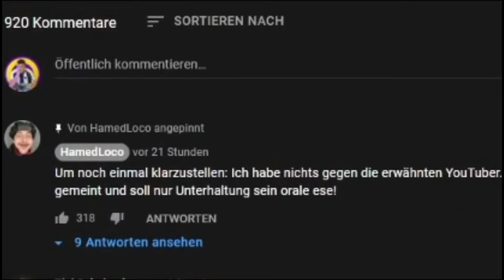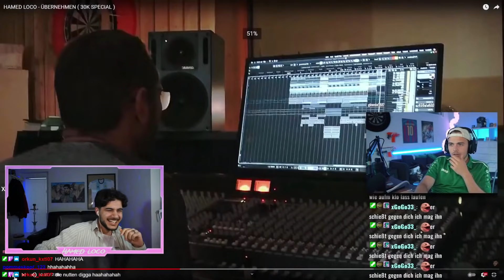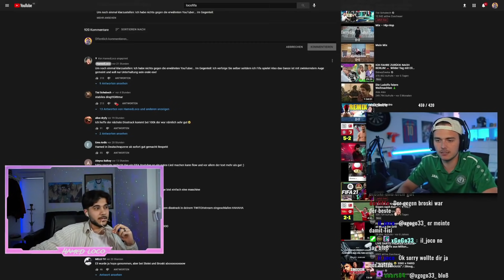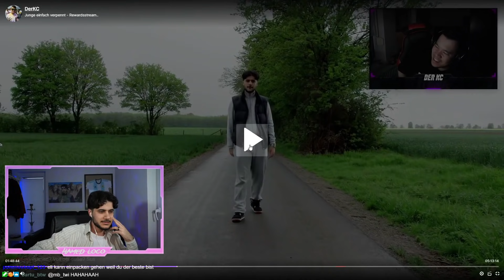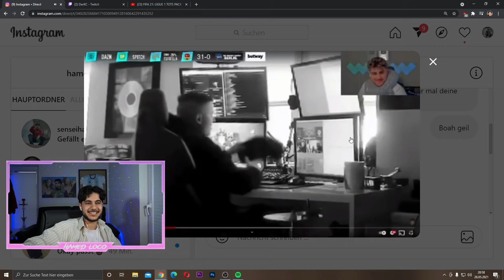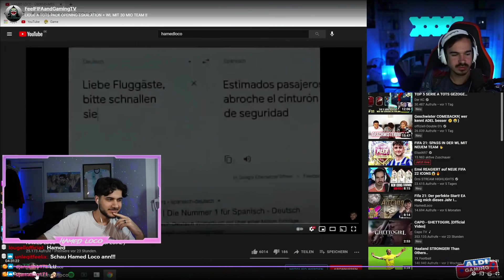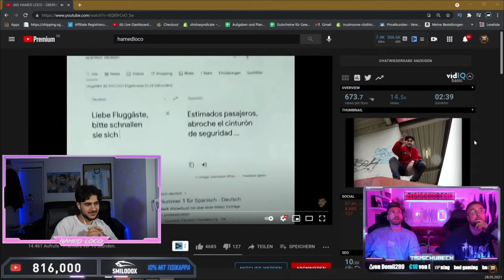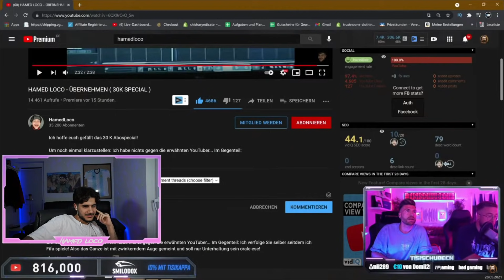REAKTIONEN auf HAMEDLOCOS DISSTRACK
geschäftliche Anfragen:
FIFA 21 kaufen
Meine Webcam
Equipment:
FIFA 21